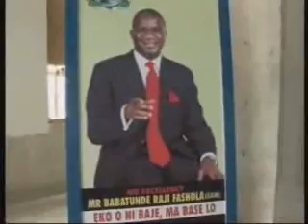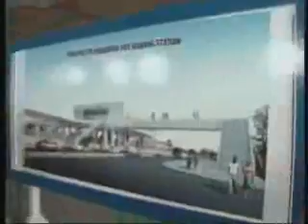Lagos Nigeria light rail project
The process of lagos, Nigeria light rail project.